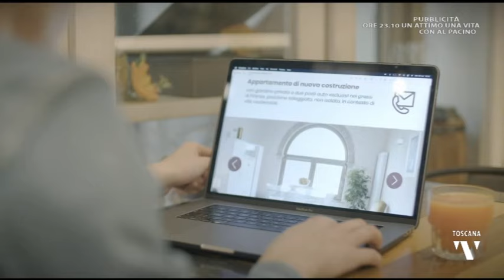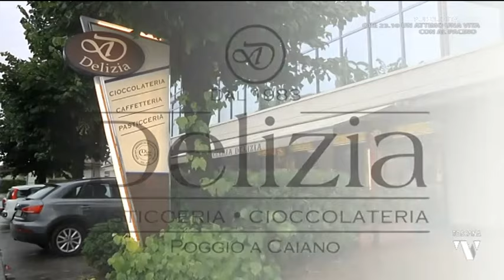2022-05-16 A TUTTO GOL